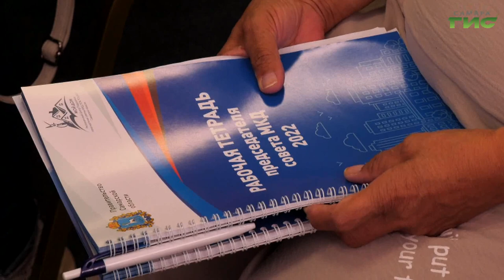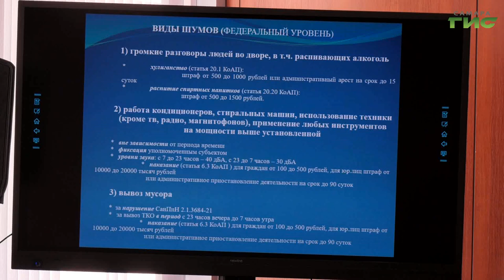В Куйбышевском районе Самары прошел очередной семинар для председателей советов МКД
В Самаре продолжается серия обучающих семинаров в рамках проекта "Мой дом" для председателей советов многоквартирных домов, товариществ собственников жилья, жилищных кооперативов и активных жителей города. На этот раз тренинг провели в Куйбышевском районе областного центра. Участников познакомили с системой ГИС ЖКХ и разобрали все интересующие вопросы по управлению домами. Тему продолжат наши корреспонденты.